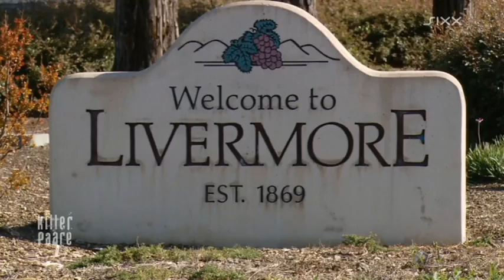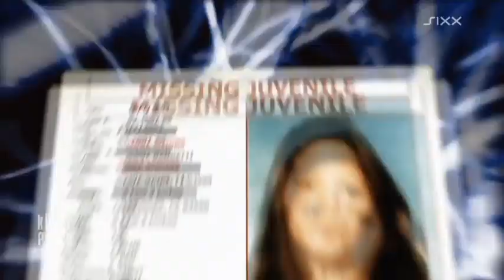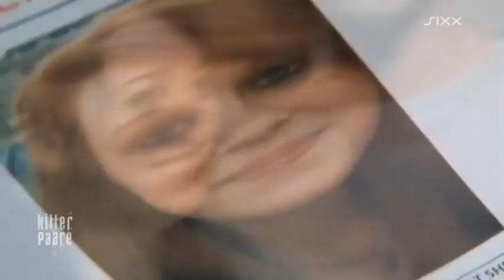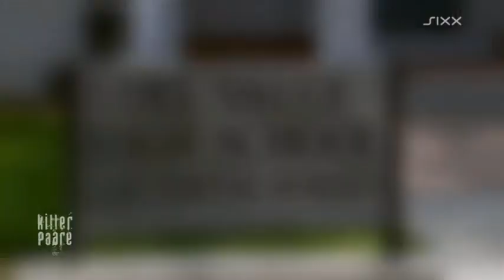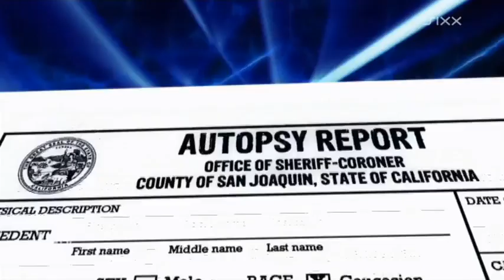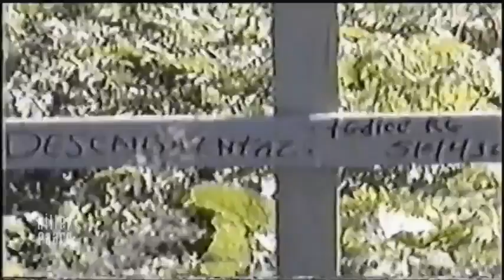Killer Paare | Folge 13 | Rivalinnen | german deutsch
Was bringt einen Menschen dazu, einem anderen das Leben zu rauben? Welche Dynamik setzt sich in Gang, wenn Pärchen Mordgelüste entwickeln? Experten der Kriminalpsychologie gehen diesen Fragen auf den Grund und analysieren Morde, die von Killer-Paaren begangen wurden. Jede Folge beschreibt einen Fall – von der mörderischen Interaktion über die grauenvolle Tat bis zur Verhaftung der Schuldigen.